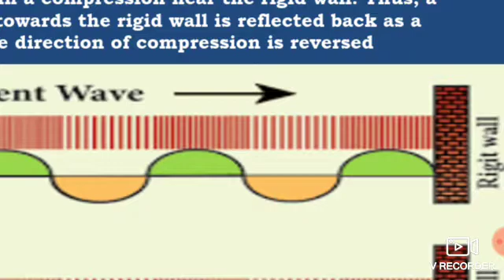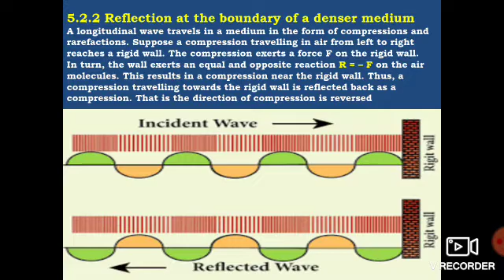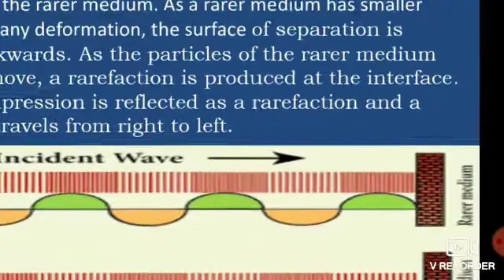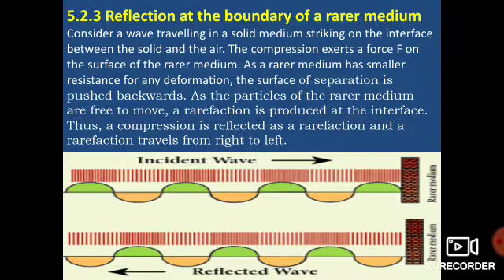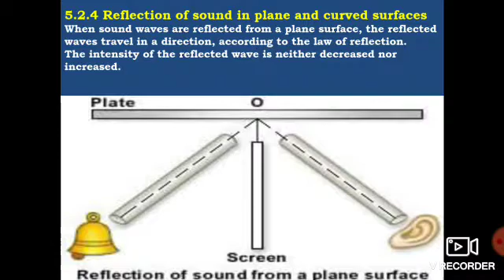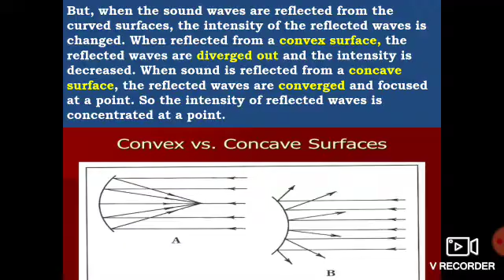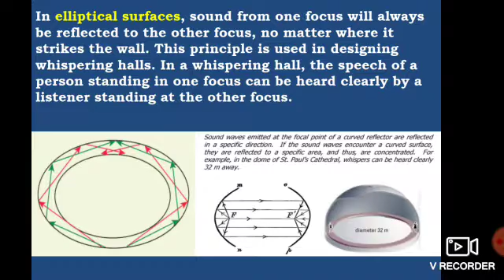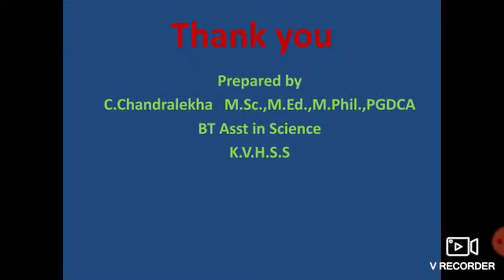Reflection at the boundary of a denser medium,rarer medium,plane and curved surfaces(Acoustics)(10th